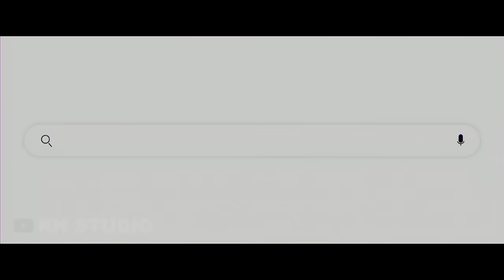A Nightmare on Elm Street (2025) - First Trailer | Millie Bobby Brown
Millie Bobby Brown leads the terror in 'A Nightmare on Elm Street' sequel coming soon!

🎥 Attention viewers!

Please note that this video is a concept trailer created solely for artistic and entertainment purposes. I have meticulously incorporated various effects, sound design, AI technologies, movie analytics, and other elements to bring my vision to life. Its purpose is purely artistic, aiming to entertain and engage with the YouTube community. My goal is to showcase my creativity and storytelling skills through this trailer. Thank you for your support, and let's dive into the world of imagination! 🍿

Software I use: Adobe Premiere, After Effects, Photoshop, Adobe Audition, Mocha Pro

Millie Bobby Brown is set to face her darkest fears in the upcoming sequel to "A Nightmare on Elm Street." This haunting revival, backed by New Line Cinema, promises to redefine terror for a new generation of horror enthusiasts.

Brown's casting as the lead protagonist adds a fresh perspective to the iconic horror franchise. Known for her captivating performances in projects like "Stranger Things" and "Enola Holmes," Brown's portrayal of a young woman tormented by nightmarish visions promises to be both riveting and chilling.

Production on the sequel is slated to begin in the winter of 2024, with filming locations shrouded in secrecy to maintain the element of surprise. As anticipation mounts for this bone-chilling revival, fans can expect a nightmare unlike any other when "A Nightmare on Elm Street" returns to haunt their dreams.